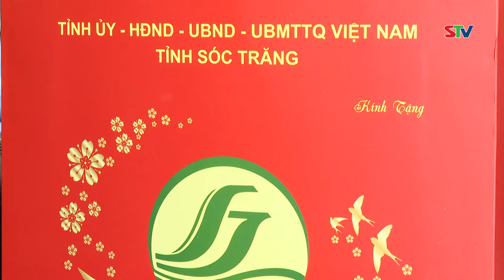STV - Họp mặt nguyên lãnh đạo huyện Mỹ Tú qua các thời kỳ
STV - Trong không khí đầm ấm, thân mật, các đồng chí lãnh đạo huyện Mỹ Tú qua các thời kỳ đã chia sẻ kinh nghiệm, đóng góp nhiều ý kiến tâm huyết cho công tác lãnh đạo, chỉ đạo, điều hành để kinh tế - xã hội  huyện Mỹ Xuyên phát triển nhanh hơn nữa trong thời gian tới.